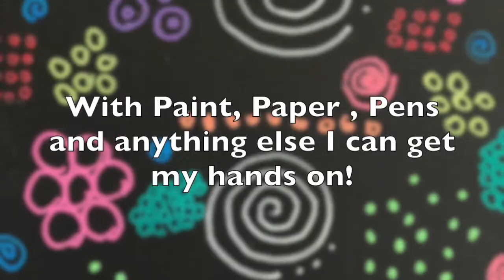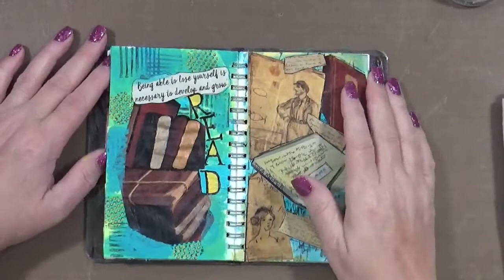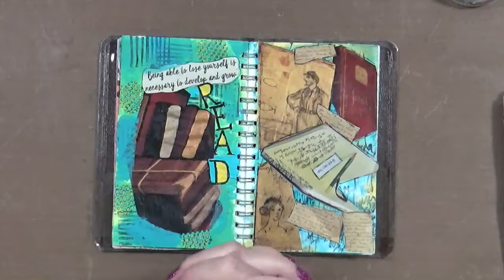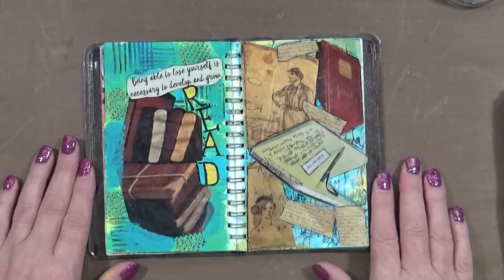Chronic Pain How to Lift My Spirits Page #9